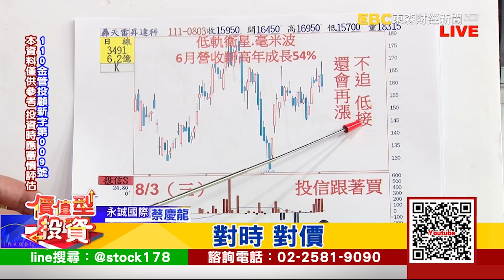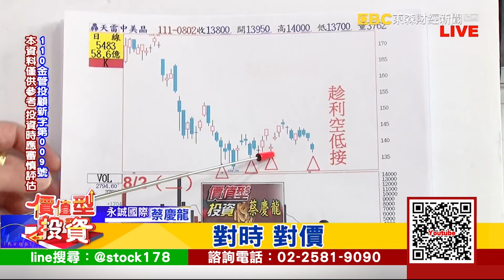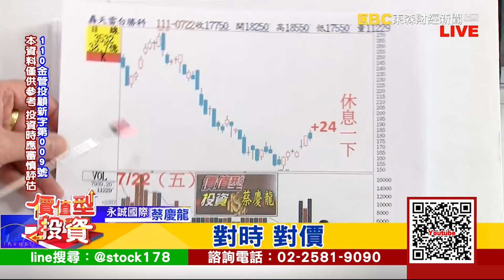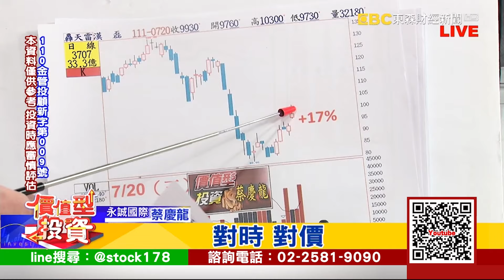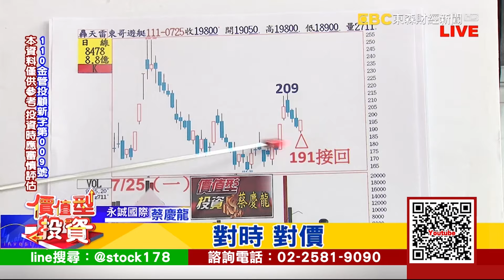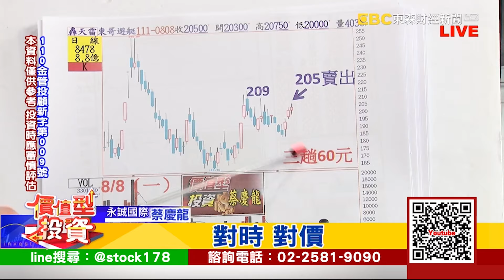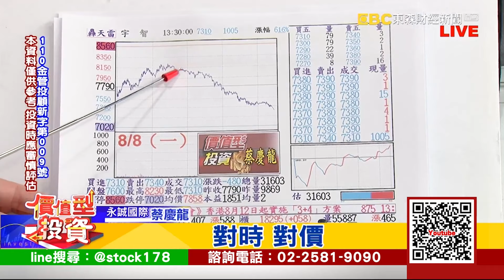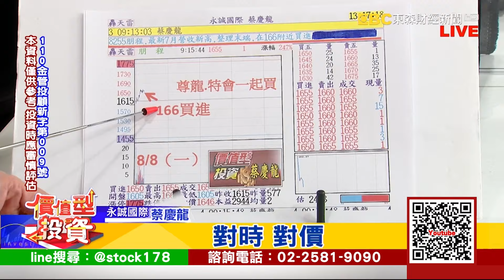20220808｜東哥三趟60元落袋｜蔡慶龍 分析師｜價值型投資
2022年有疫情、升息、戰爭夾擊
投資要怎麼趨吉避凶
台股緩步墊高 月線不會是壓力